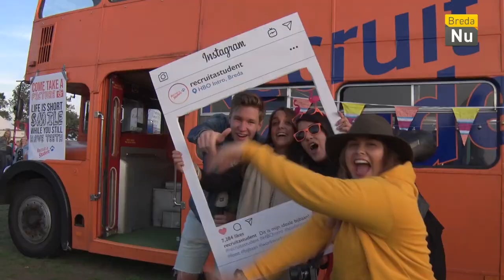Breda In Beeld: LOS op het HBO Intro Festival!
Het ging gister flink los op het Breepark. Honderden eerstejaars studenten maakten, onder andere op de beats van Rave van Fortuin en CHILDSPLAY, kennis met het Bredase studentenleven. Kjelwyn was er bij, feestte mee en sprak alvast de nieuwste aanwinsten van Breda.